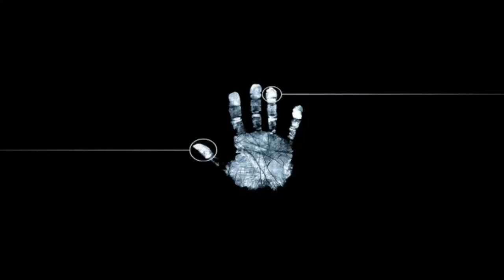Entrenamiento Marta Calvo, Intensivo Navidad 2016